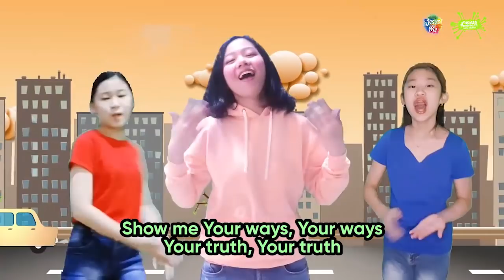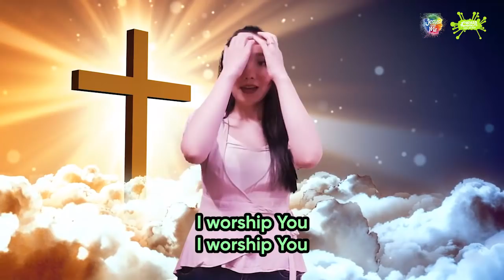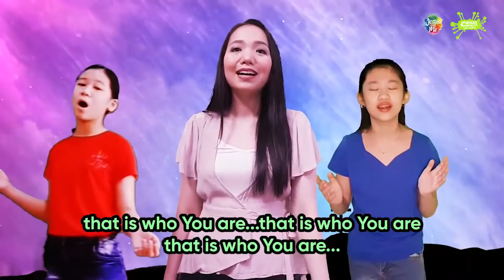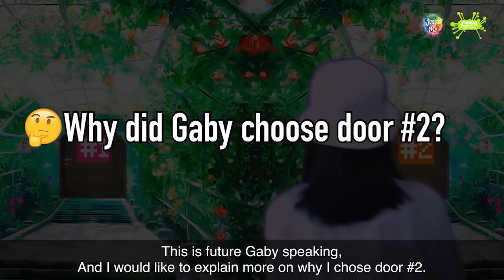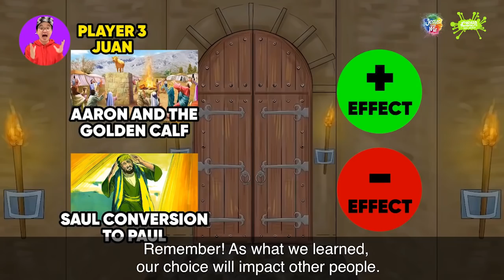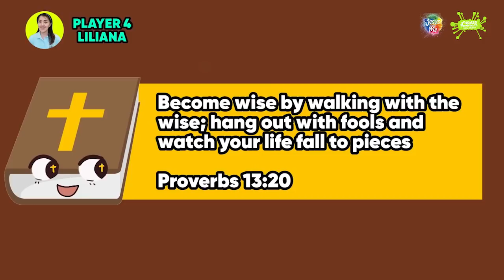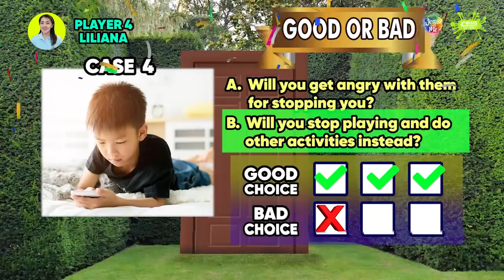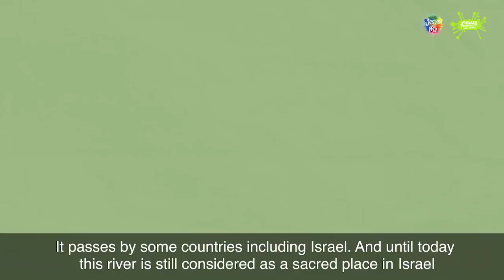Online Ibadah Anak Bahasa Inggris - Joshua Generation Kids English Service - 20 September 2020